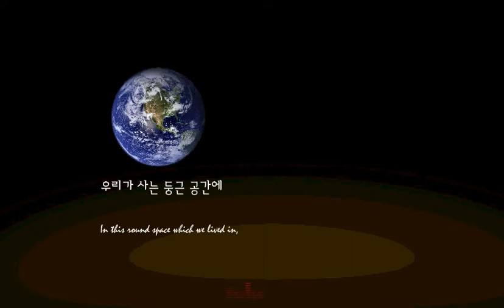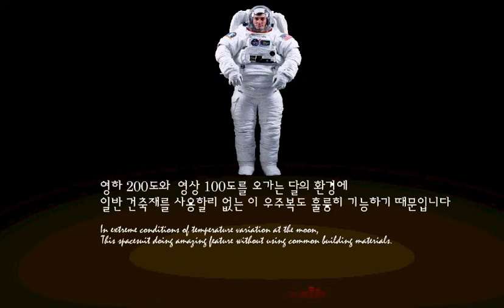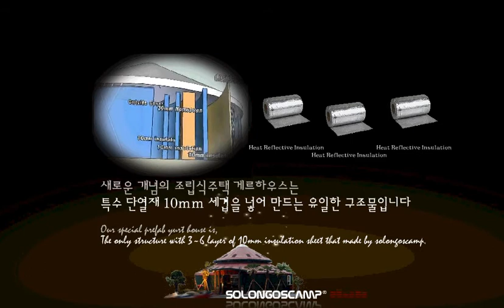solongoscamp yurt house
색깔은 서로 달라도
피부가 우리 몸을 외부의 침입으로부터 막아줍니다 - 1st Skin
The colors are different, but
Our skin protects us from external invasion.- 1st Skin

모양이 조금 달라도
옷이 우리를 외부의 환경으로부터 감싸줍니다. -2nd Skin
The shapes are different, but
Our clothes protect us from external environmental. - 2nd Skin

사는 곳이 각자 달라도
다양한 모습의 집이 우리의 단잠을 지켜줍니다 - 3rd Skin
The places are different, but
Various types of houses keep our cozy night's. - 3rd Skin

우리가 사는 둥근 이 공간에
세겹의 이 피부들이 우리를 살수 있도록 보호해 줍니다.
In this round space which we lived in,
These three layers of skin makes us can live.

건축물이 해야 할 세 번째 보호막으로서의 기능은
콘크리트와 철강 스티로폼이어야만 하는것은 아닙니다.
When the buildings perform their function as a third barrier,
There are not only concrete, steel, styrofoam but also a lot of other materials.